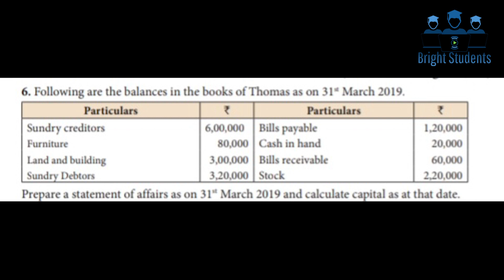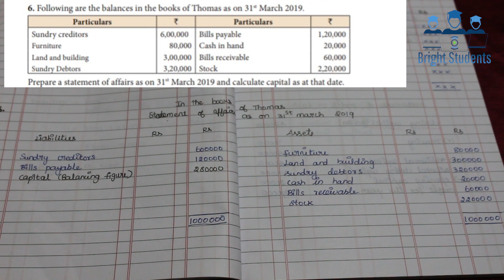12th Std Accounts Affairs (Chapter 1 Exercise Sixth Sum) - Bright Students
12th Std Accounts Affairs (Chapter 1 Sixth Sum)